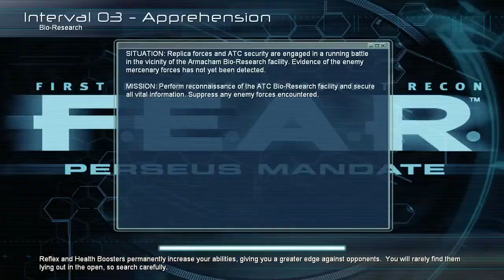F.E.A.R. PERSEUS MANDATE #06 [Deutsch] Jagd auf einen Mistkerl [Let's Play]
Let's Play